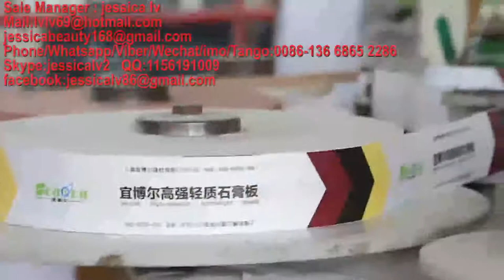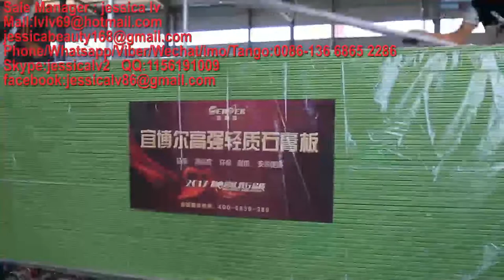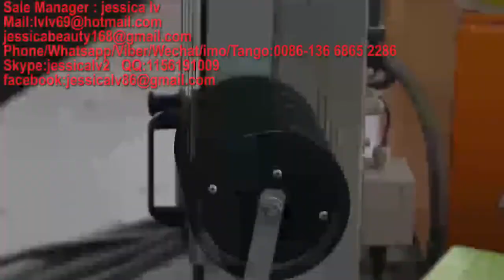paper faced gypsum board making machine,gypsum board Production Line